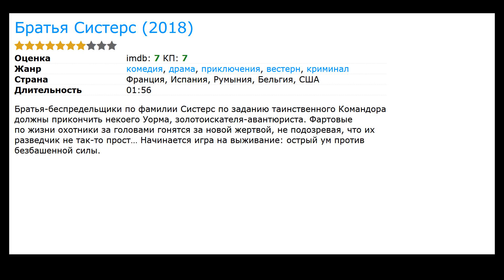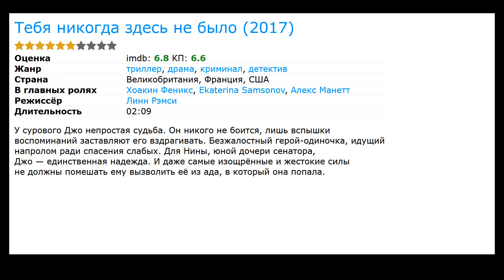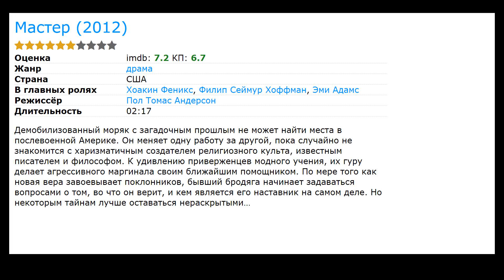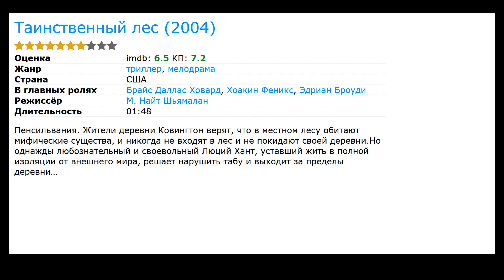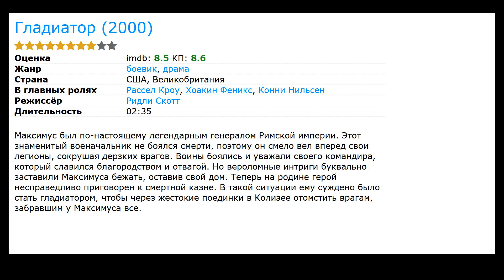19 лучших фильмов с Хоакин Феникс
Список лучших фильмов и сериалов с участием Хоакин Феникс (фильмография):

00:00 Вступление
00:11 Джокер (2019) / жанр: триллер, драма, криминал / в главных ролях: Роберт Де Ниро, Зази Битц, Брайан Коллен
00:37 Мария Магдалина (2018) / жанр: драма / в главных ролях: Руни Мара, Чиветель Эджиофор, Тахар Рахим
01:02 Не волнуйся, он далеко не уйдёт (2018) / жанр: драма, комедия, биография / в главных ролях: Джона Хилл, Руни Мара, Джек Блэк
01:28 Доминион (2018) / жанр: драма, комедия, биография / в главных ролях: Руни Мара, Сиэ Фёрлер, Сэди Синк
01:41 Братья Систерс (2018) / жанр: драма, комедия, криминал / в главных ролях: Джон Си Райли, Джейк Джилленхол, Риз Ахмед
01:54 Тебя никогда здесь не было (2017) / жанр: триллер, драма, детектив / в главных ролях: Ekaterina Samsonov, Алекс Манетт, Джон Доумен
02:21 Иррациональный человек (2015) / жанр: драма, детектив, криминал / в главных ролях: Эмма Стоун, Джейми Блэкли, Паркер Поузи
02:52 Врожденный порок (2014) / жанр: драма, мелодрама, комедия / в главных ролях: Джош Бролин, Оуэн Уилсон, Кэтрин Уотерстон
03:05 Она (2013) / жанр: мелодрама, драма, фантастика / в главных ролях: Скарлетт Йоханссон, Эми Адамс, Руни Мара
03:25 Роковая страсть (2013) / жанр: драма, мелодрама / в главных ролях: Марион Котийяр, Джереми Реннер, Дагмара Доминчик
03:38 Мастер (2012) / жанр: драма / в главных ролях: Филип Сеймур Хоффман, Эми Адамс, Лора Дерн
03:51 Я все еще здесь (2010) / жанр: драма, комедия, музыка / в главных ролях: Энтони Лэнгдон, Кэри Перлофф, Ларри МакХэйл
04:04 Любовники (2008) / жанр: драма, мелодрама / в главных ролях: Гвинет Пэлтроу, Винесса Шоу, Элиас Котеас
04:15 Хозяева ночи (2007) / жанр: триллер, драма, криминал / в главных ролях: Марк Уолберг, Ева Мендес, Роберт Дювалл
04:28 Запретная дорога (2007) / жанр: триллер, драма, криминал / в главных ролях: Дженнифер Коннелли, Марк Руффало, Мира Сорвино
04:41 Таинственный лес (2004) / жанр: триллер, мелодрама / в главных ролях: Брайс Даллас Ховард, Эдриан Броуди, Уильям Хёрт
05:06 Братец медвежонок (2003) / жанр: мультфильм, фэнтези, приключения / в главных ролях: Джереми Суарес, Джейсон Райз, Рик Морэнис
05:46 Знаки (2002) / жанр: фантастика, триллер, драма / в главных ролях: Мэл Гибсон, Рори Калкин, Эбигейл Бреслин
06:04 Гладиатор (2000) / жанр: боевик, драма / в главных ролях: Рассел Кроу, Конни Нильсен, Оливер Рид